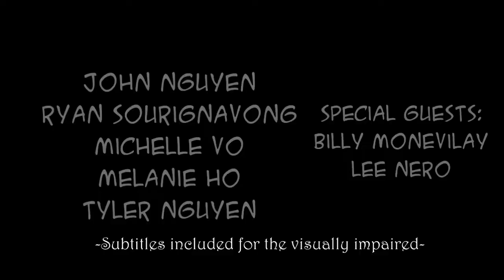Thoughts On Nwoye (feat. John Nguyen)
This was our Pre-AP English II project for "Things Fall Apart" by Chinua Achebe. Truly the definition of student films.